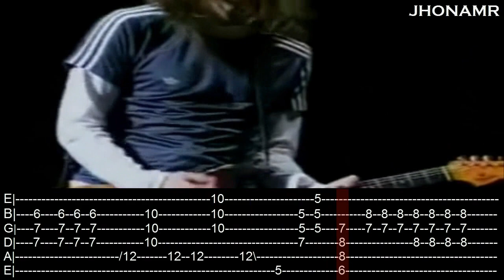RHCP - By The Way Outro, Live at Makuhari Messe, Japan (2002) - John Frusciante - TABS